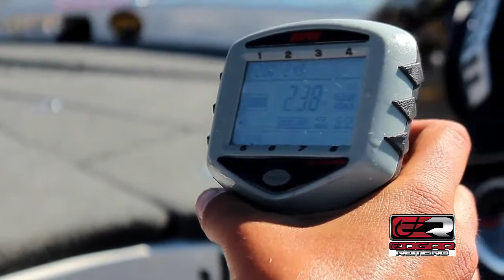Anécdotas en Acción V Edgar Romero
Edgar Romero
Disfruta cada viernes de un vídeo con anécdotas de pesca, con Edgar romero.